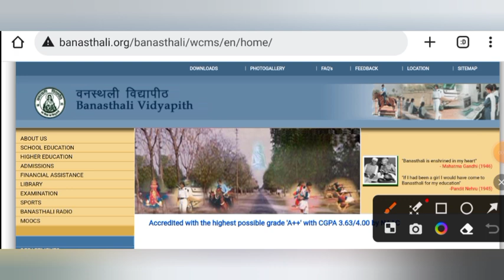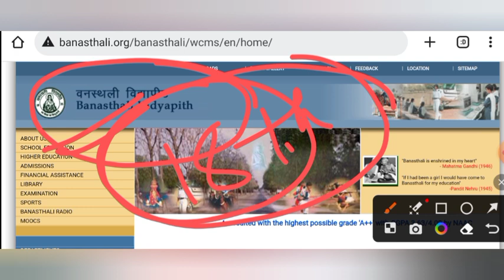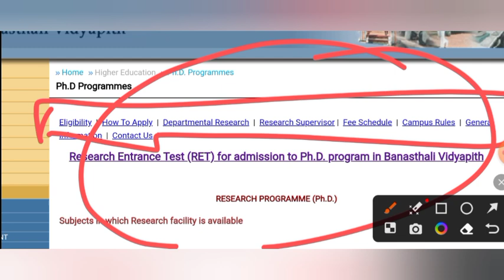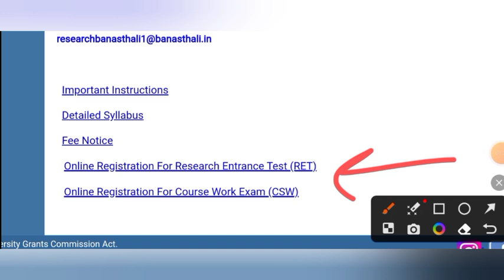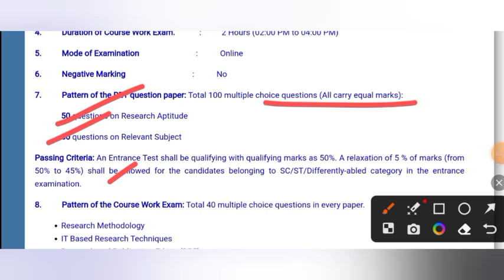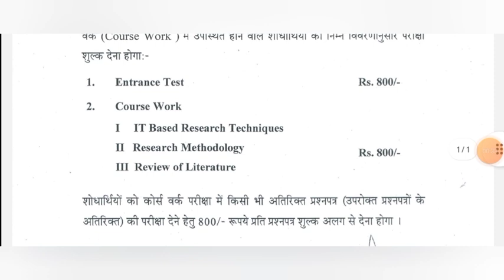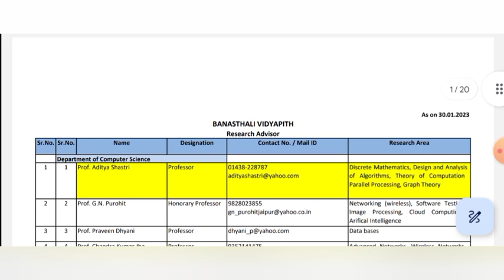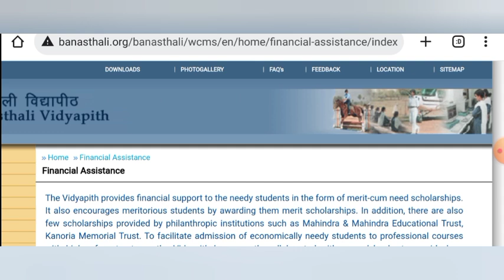phd admission 2023 || BANASTHALI VIDYAPITH ||A++ Grade|| NET NOT MANDATORY || Last date - 13/06/2023